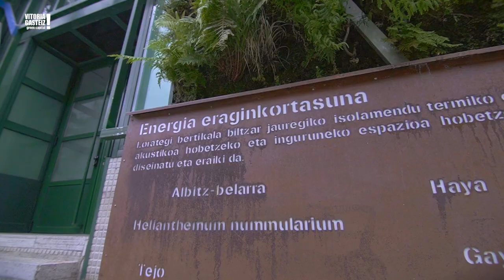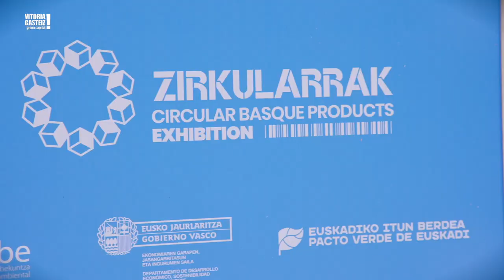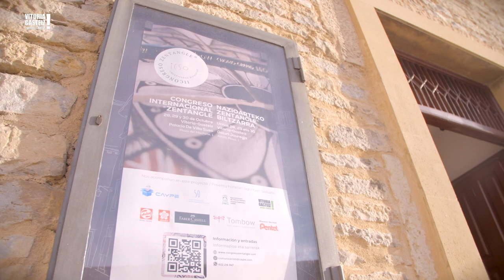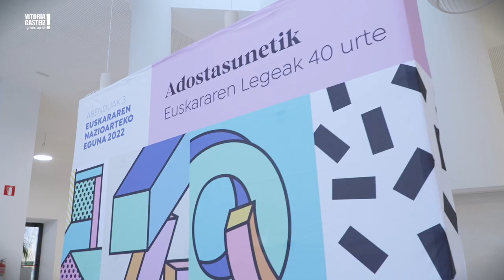Actividades congresuales - 2022 / Biltzar jarduerak - 2022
Congresos internacionales, convenciones, exposiciones, ferias... El Palacio de Congresos Europa y el Palacio Villa Suso han acogido multitud de eventos congresuales a los largo de 2022, además de otros actos como pasarelas de moda, galas o entregas de premios. La versatilidad de sus instalaciones, al servicio de todo tipo de eventos, en un edificio símbolo de la sostenibilidad.

Nazioarteko biltzarrak, konbentzioak, erakusketak, azokak... Europa Biltzar Jauregian eta Goiuri Jauregian biltzar-ekitaldi ugari egin dira 2022an, baita bestelako ekitaldi ugari ere, hala nola moda-pasarelak, galak edo sari-banaketak. Instalazioen aldakortasuna mota guztietako ekitaldien zerbitzura jar daiteke.